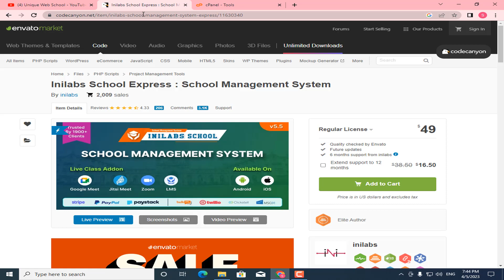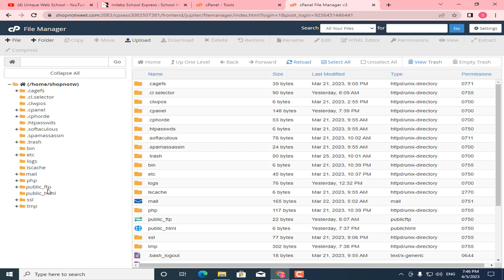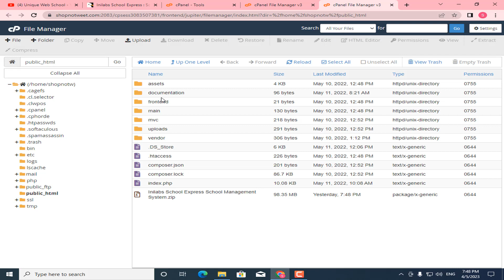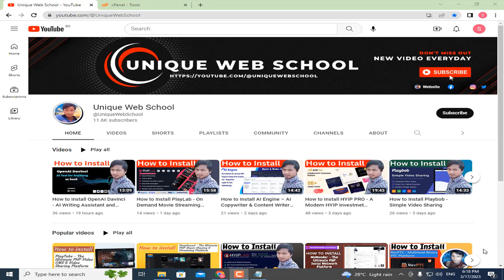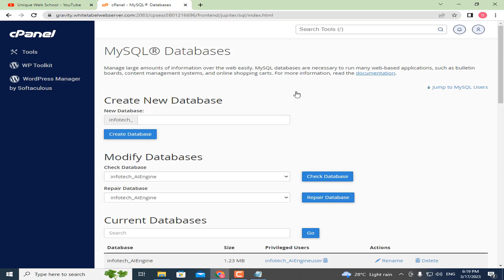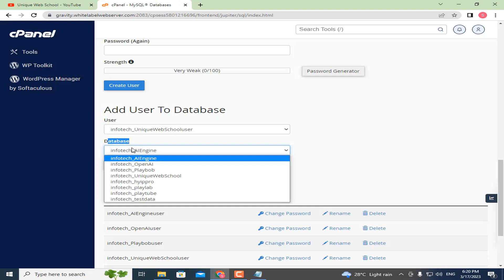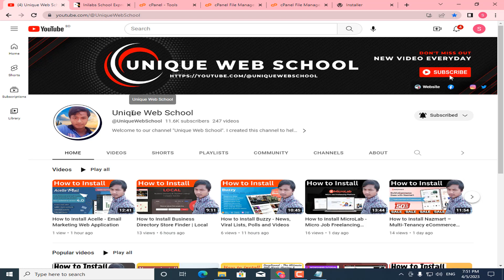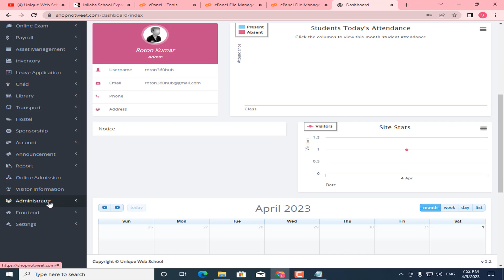How to Install Inilabs School Express : School Management System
iNiLabs school management system is a web-based school management system, which is an easy-to-use and affordable solution for any educational institute.

☐ Liked?